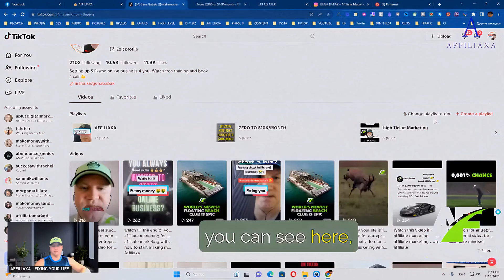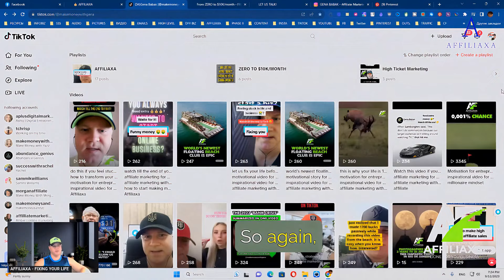Discover AFFILIAXA: A Beginner-Friendly Affiliate Marketing Program!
We're excited to introduce you to AFFILIAXA, a high-paying affiliate marketing program specifically designed for beginners.
Gena Babak, our CEO, has put together an informative video to guide you through the process and help you get started on your journey 💼.
By joining us, you'll unlock the secret to earning passive income with ease!

Here are the key points from the provided transcript:
1. The program, "AFFILIAXA," is described as a beginner-friendly affiliate marketing program.
2. It's highlighted that affiliate marketing is a way to make money online.
3. The program claims to offer the potential to earn up to $1,800 per referral.
4. The method to generate traffic is mentioned, emphasizing the use of social media without the need to purchase traffic.
These points provide an overview of the program's approach to affiliate marketing and its strategies for attracting referrals.

​🇦​​🇫​​🇫​​🇮​​🇱​​🇮​​🇦​​🇹​​🇪​ ​🇲​​🇦​​🇷​​🇰​​🇪​​🇹​​🇮​​🇳​​🇬​ ​🇸​​🇹​​🇪​​🇵​ ​🇧​​🇾​ ​🇸​​🇹​​🇪​​🇵​ ​🇫​​🇴​​🇷​ ​🇧​​🇪​​🇬​​🇮​​🇳​​🇳​​🇪​​🇷​​🇸​ (2️⃣0️⃣2️⃣3️⃣)
Are you ready to start your own successful affiliate marketing business?
In this video, we'll teach you everything you need to know about affiliate marketing, from the basics to more advanced strategies. By the end of this video, you'll have everything you need to start your own successful affiliate marketing business.

This is how you can clone my business and start making thousands per week in profit working just a few hours a day from the comfort of your own home.
AFFILIAXA is my flagship program everyone can afford to join.
Finally, you will get access to all the tools and knowledge you need to start a profitable online business in no time!

Email marketing is a great way to attract new leads and grow your business. This is how you can build your list quickly.

𝐖𝐇𝐘 𝐋𝐈𝐒𝐓𝐄𝐍 𝐓𝐎 𝐌𝐄?
My name is Gena Babak and I have been a full-time online marketer, business coach, and traffic vendor for 5+ years.
I'm just a pretty normal guy like you. I pursued the path of making money to provide stability for my family.
After years of blood, sweat, and tears and thousands spent learning and testing different affiliate marketing strategies, I FINALLY discovered a simple strategy I use now to make thousands per week with affiliate marketing, working from home 1–2 hours a day.
So if you like the idea of being your own boss, this is for you.

CLONE MY BUSINESS TO MAKE $10K / month

GET REAL TRAFFIC REALLY FAST

This description contains affiliate links. When you sign up using an affiliate link, I earn a small commission. This comes directly from the company and does not affect you in any way.
These affiliate links allow me to continue to post free content on YouTube.